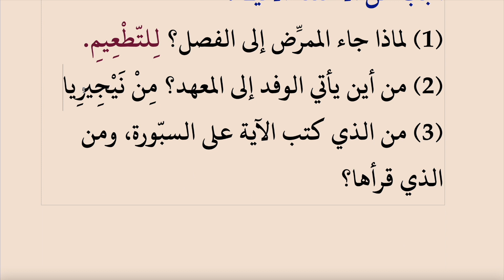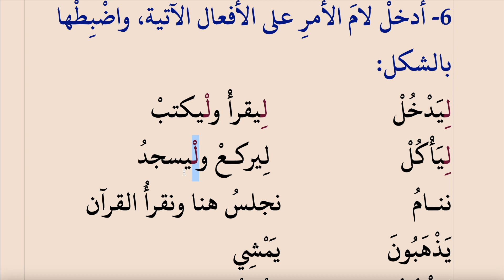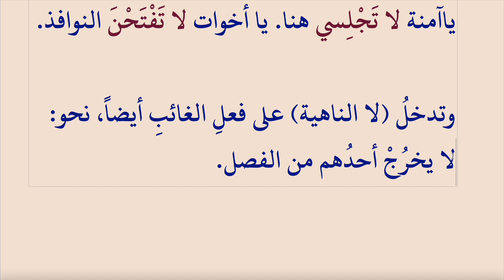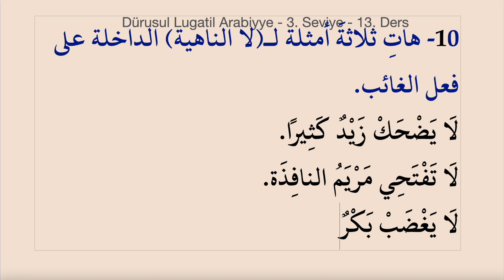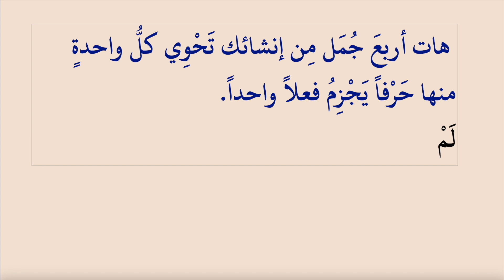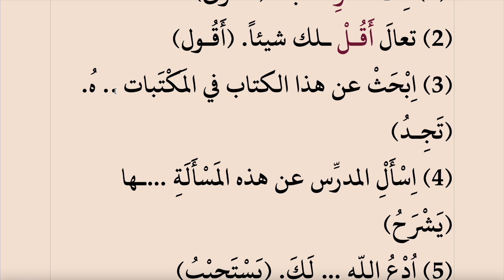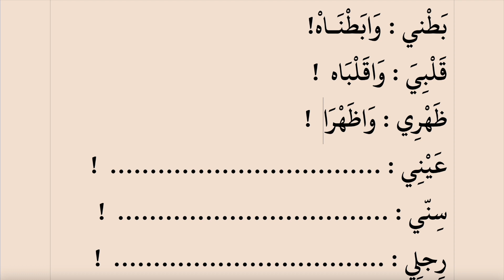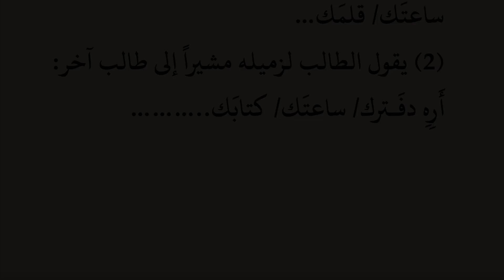DÜRUSUL LÜGATİL ARABİYYE 66 (3.SEVİYE 13. DERS)